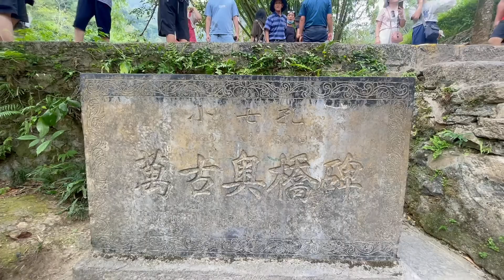貴州荔波縣小七孔景區，簡直人間仙境，太美了啦！